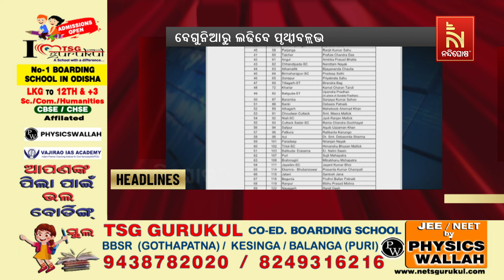Headlines@7AM | 15th April 2024 | NandighoshaTV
* DishTV Channel No: 1367
* Airtel Digital TV Channel No: 611
* TATASky Channel No: 1779
* Hathw@y Channel No: 731
* NXT Digital Channel No: 16
* SITI Channel No: 17 & 458
* GTPL Channel No: 719
* SUN Direct Channel No: 667
* Asianet Channel No: 219